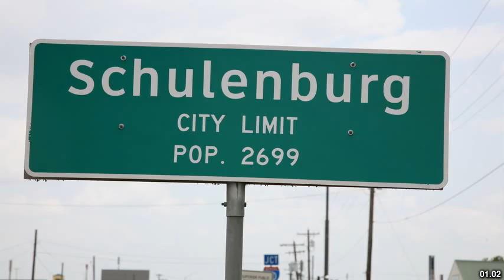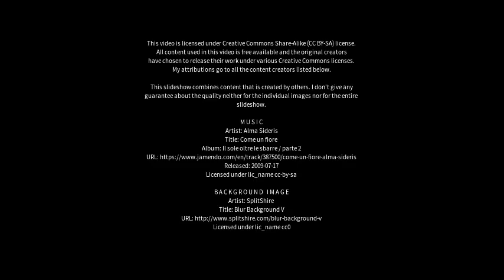Best places to visit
Best places to visit - Umarkhed (India) Best places to visit - Slideshows from all over the world - City trips, nature pictures, etc.